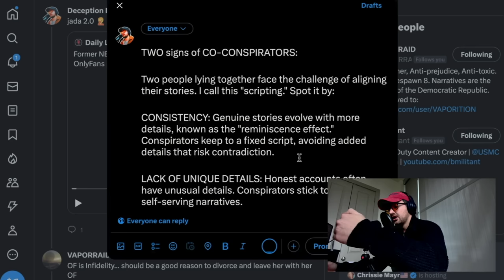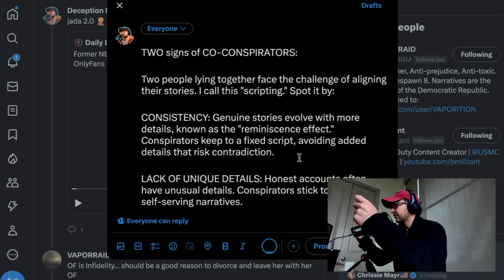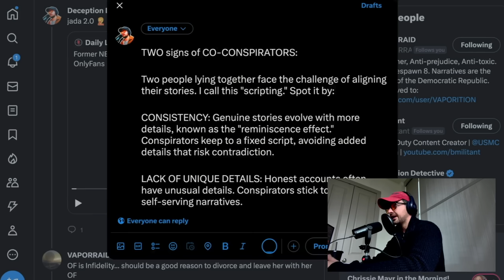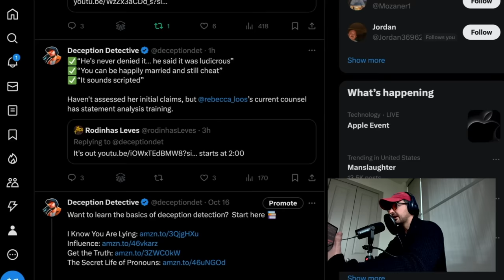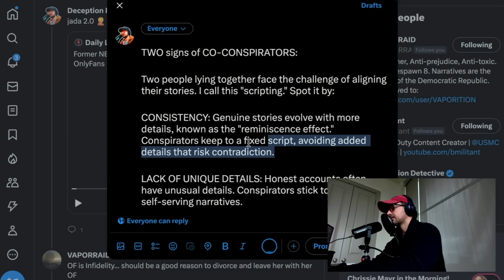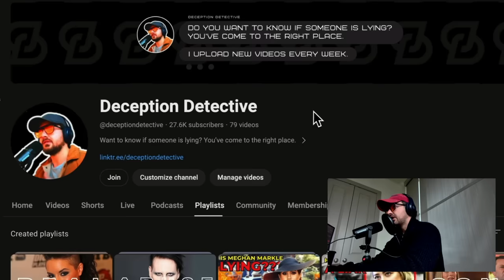How to SPOT a FAKE story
If the McCanns were behind Madeline's disappearance, they'd need an alibi. How do you tell if a story is made up?